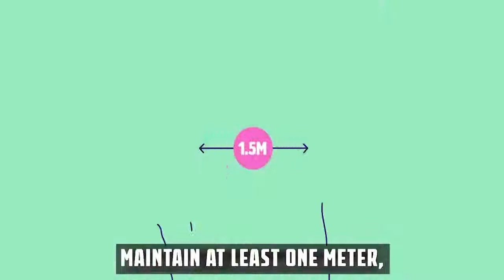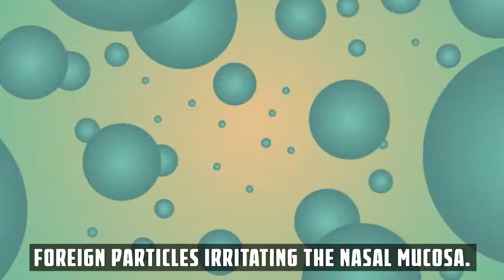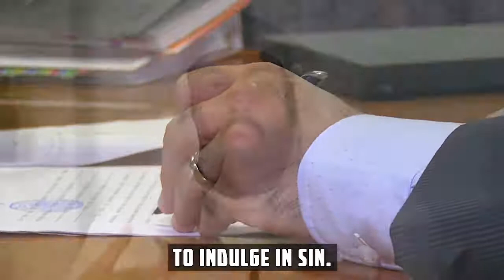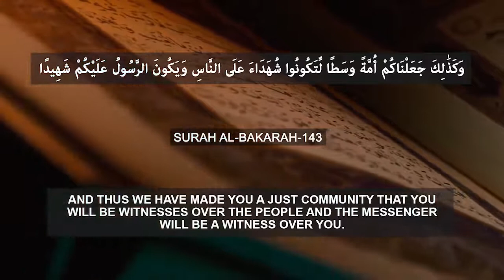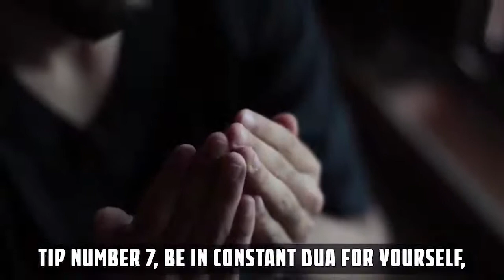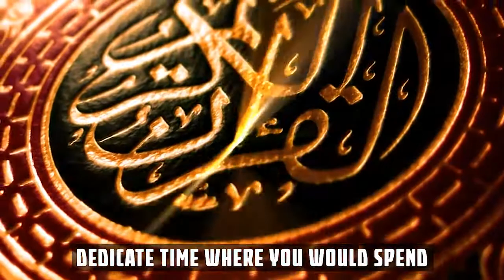Muslim Guide to Survive and deal with Covid19 Based on Holy Quran, Hadith and W.H.O | QIC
MUSLIM GUIDE TO SURVIVE & DEAL WITH COVID-19 - BASED ON QURAN, HADITH & W.H.O.